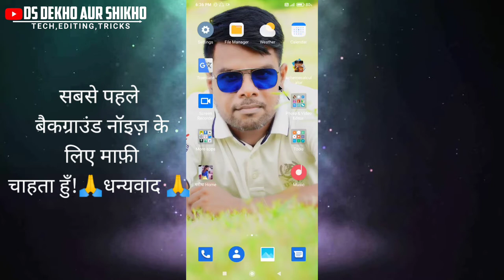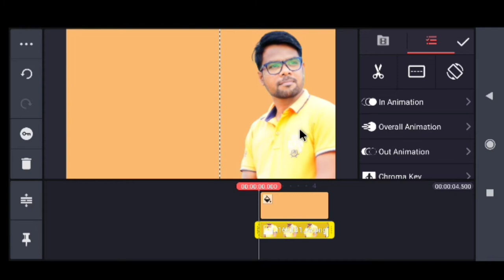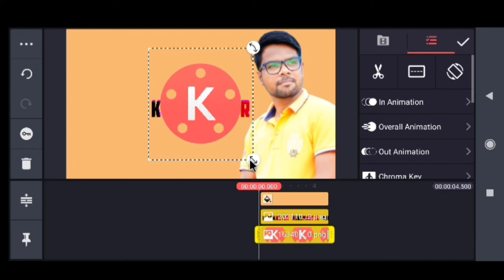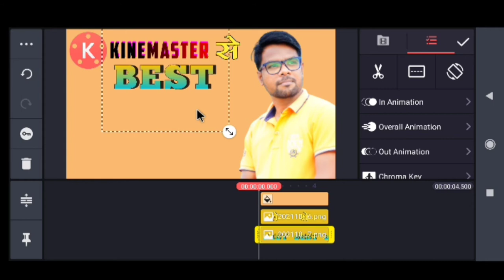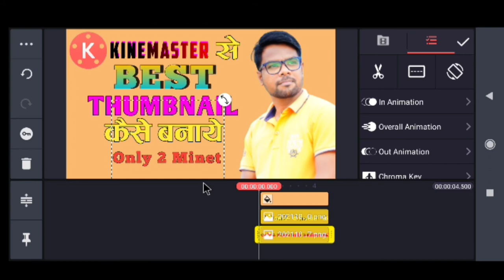How To Create A Thumb Land For YouTube Videos With Kine Master?2021!!Kinemaster Se Thumbnail.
How To Create A Thumb Land For YouTube Videos With Kine Master?2021!!Kinemaster Se Thumbnail Kaise Banaye.

♥️Hello friends welcome once again in a new video.♥️
🌀About This Video 🌀
I told in this video today that?How To Create A Thumb Land For YouTube Videos With Kine Master?2021!!Kinemaster Se Thumbnail Kaise Banaye.
🙏Thank you very much for watching the videos of our channel.🙏

My Ringlight.